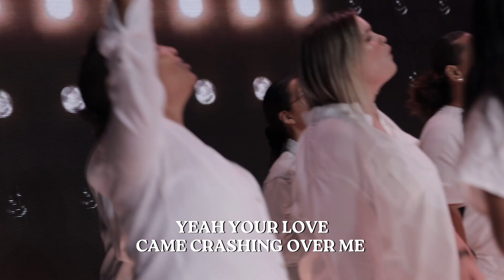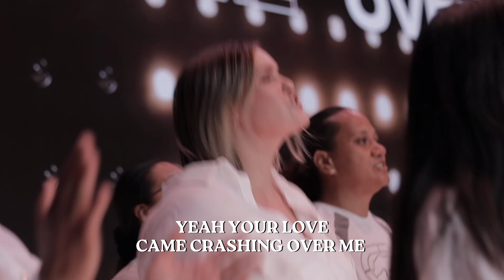Power in the Name | Inspire Church Worship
Inspire Church Worship cover of Power in the Name.